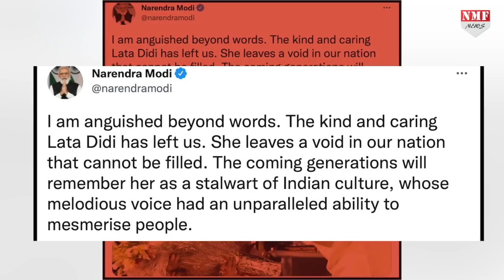Lata दीदी के जाने से खालीपन महसूस कर रहे हैं PM Modi, ट्वीट कर जताया शोक!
स्वरकोकिला लता मंगेशकर के यूं चले जाने से पीएम मोदी टूट गए हैं…बहन लता दीदी को याद कर वो बेहद दुखी हैं…एक खालीपन सा महसूस कर रहे हैं जिसे कभी नहीं भरा जा सकता…सुर साम्राज्ञी लता मंगेशकर को विनम्र श्रद्धांजलि…